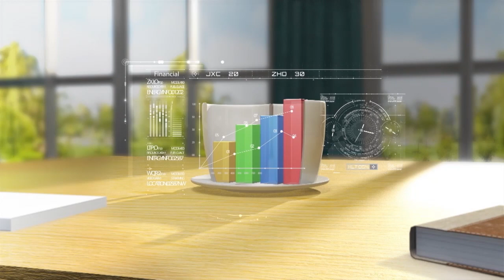نصائح مهمة للحفاظ على إطارات سيارتك فى فصل الشتاء | برنامج صباح النور | 29-12-2022